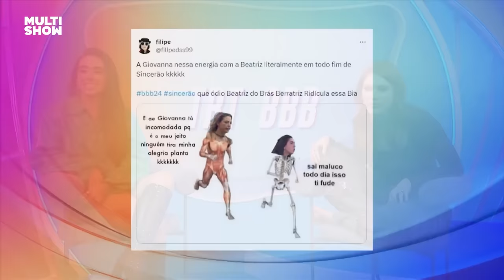Giovanna diz que PERDEU A LINHA com Beatriz na casa | TBT BBB | BBB 24 | Multishow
Giovanna HABLOU revendo seus melhores momentos no BBB24 com Ana Clara! 💥